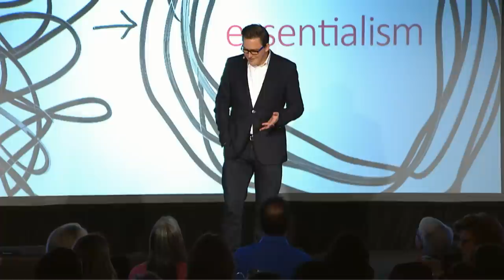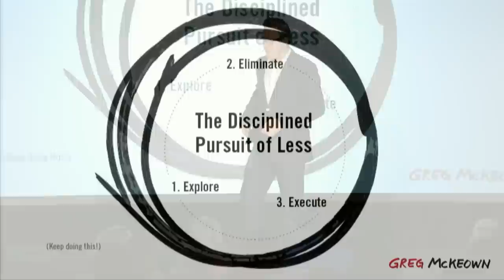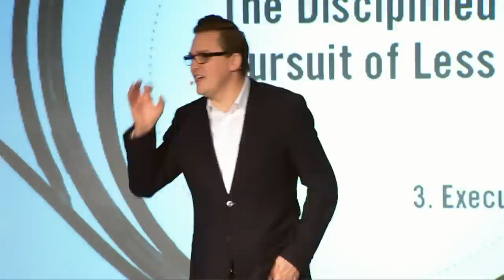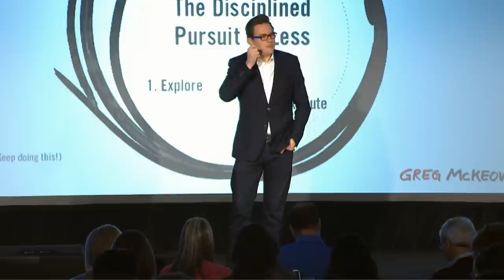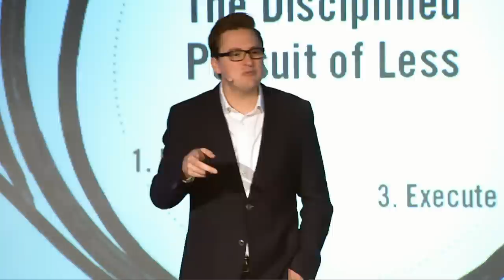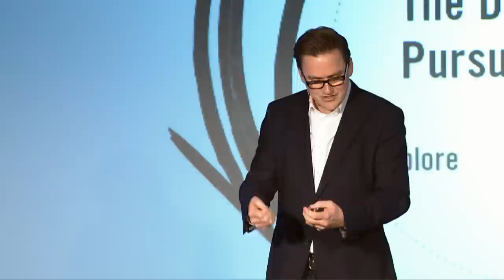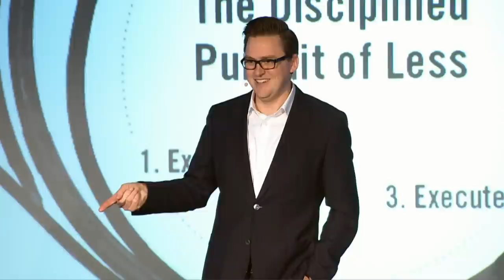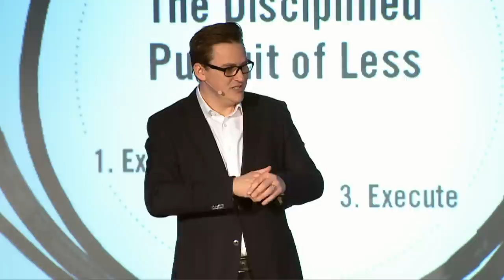Essentialism: The Disciplined Pursuit of Less | Greg McKeown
Greg McKeown's Big Idea speech at the 2018 Crucial Learning REACH conference.